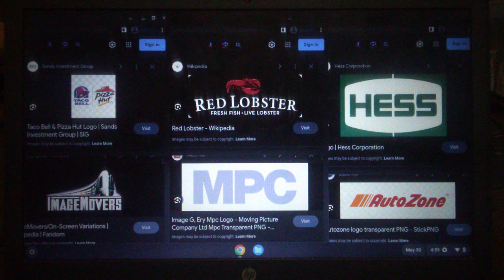Taco Bell & Pizza Hut / Red Lobster / Hess / Imagemovers / MPC / AutoZone Logo